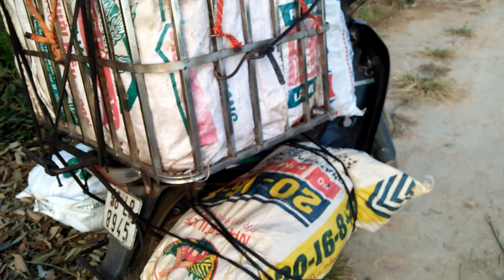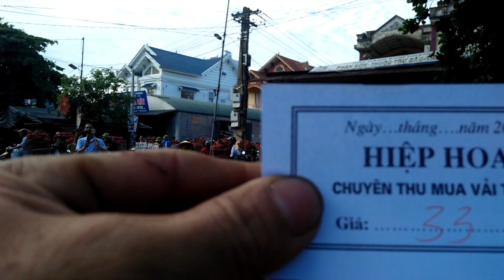Mang vải lên cổng làng Áp thi đấu.